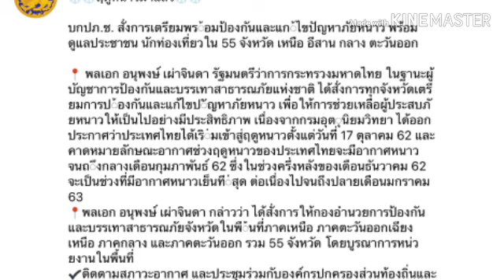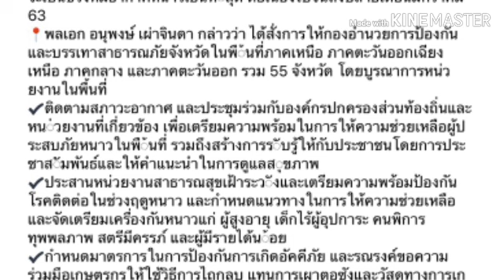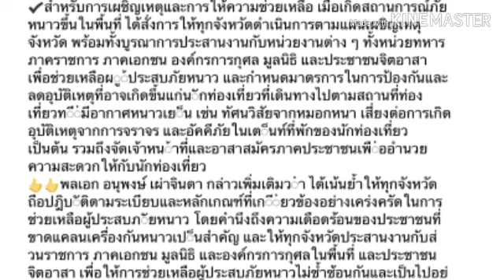มหาดไทยสั่งเตรียมพร้อมช่วยประชาชนประสบภัยหนาว (1 พ.ย 2562)